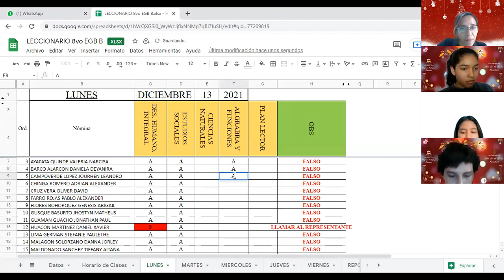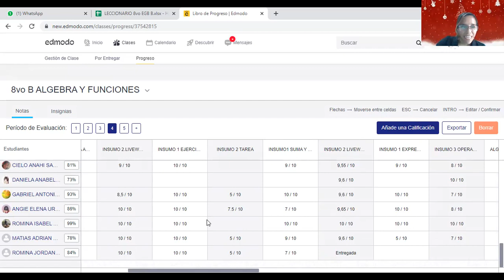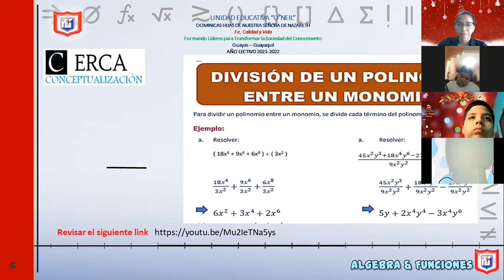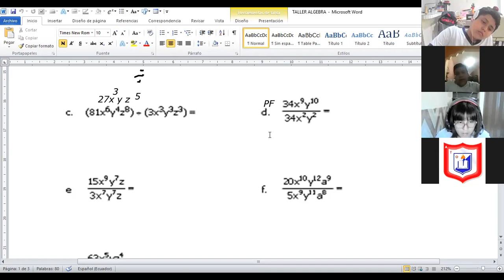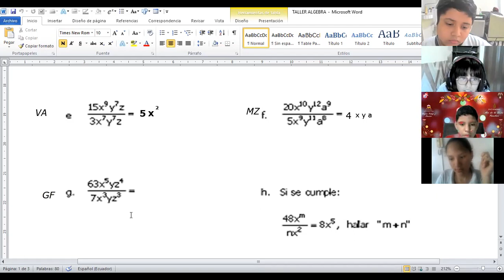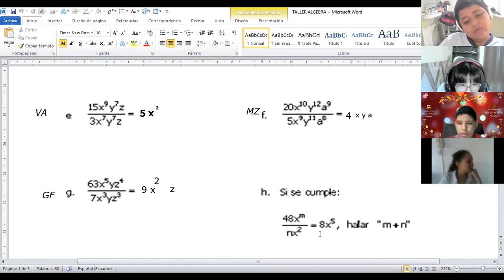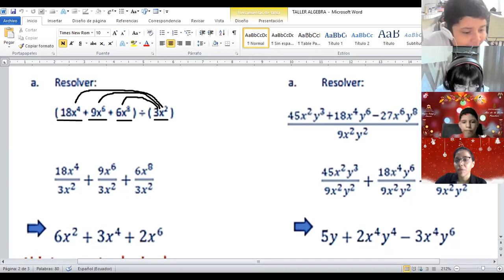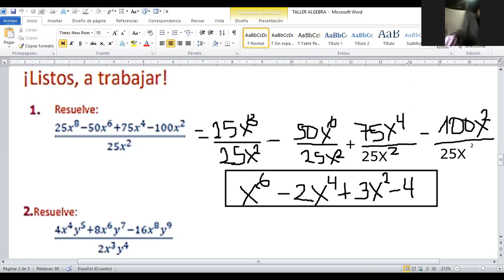algebra 8vo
13 DE DICIEMBRE DEL 2021
-DIVISION DE MONOMIOS